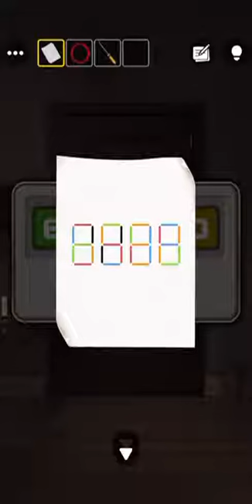탈출 게임 - 롤리팝과 감금 된 유령(escape room：Candy And Ghost, 脱出ゲーム-ロリポップと監禁された幽霊-新作脱出げーむ) 공략 full walkthrough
탈출 게임 - 롤리팝과 감금 된 유령 - 신작 탈출 게임(escape room：Candy And Ghost, 脱出ゲーム-ロリポップと監禁された幽霊-新作脱出げーむ) 공략 full walkthrough

[GBFINGER STUDIO]방탈출 - Escape Room Club: 막대사탕(Lollipop) 공략 full walkthrough